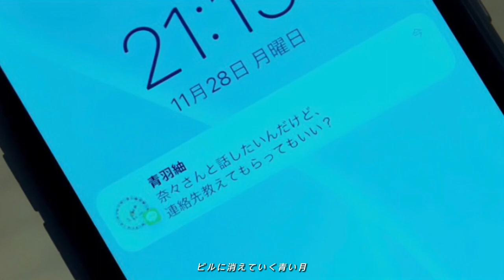【silent】「君に••••• / 川嶋あい」目黒蓮 夏帆 風間俊介 川口春奈 桜田ひより 板垣季光人 鈴鹿央士 山﨑樹範 石川恋 藤間爽子 篠原涼子 佐藤新